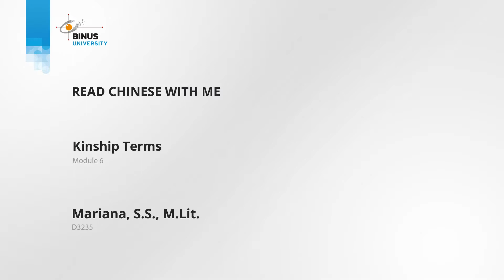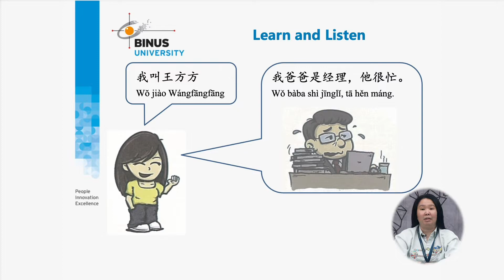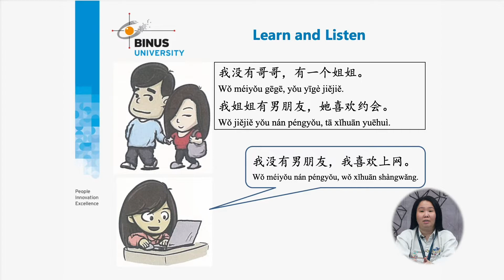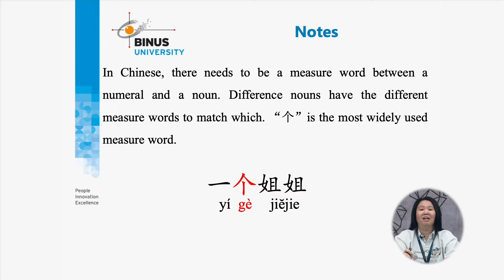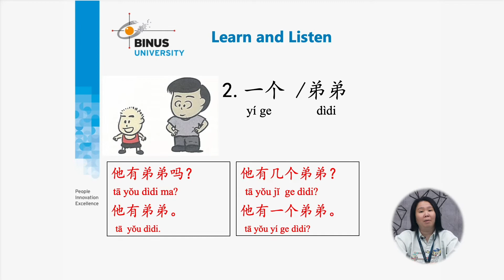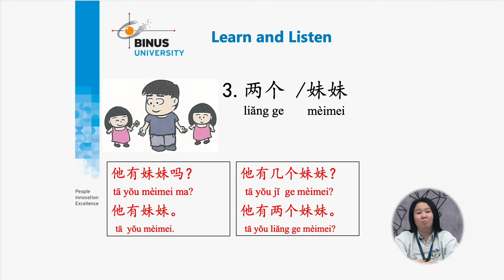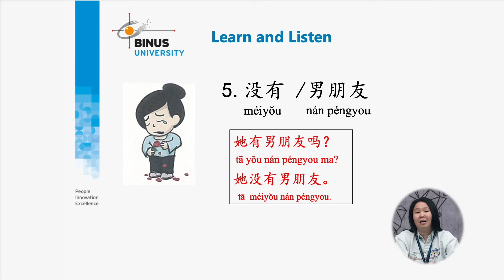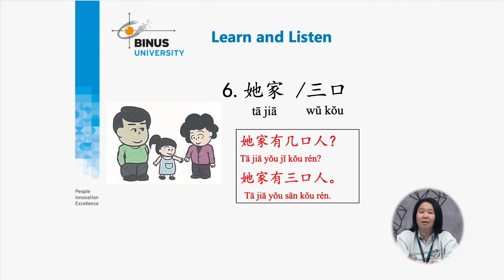06. Panggilan untuk Kerabat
Credit title:

Subject Matter Expert : Mariana,S.S.,M.Lit.
Dokumenter: Binus University
Uploaded by: Knowledge Management and Innovation Binus University